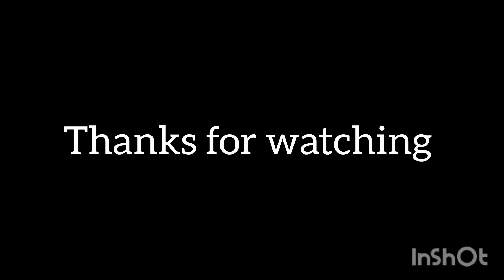Aaj ektu singra banalam | aar methi furan chicken | YouTube | YouTube video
Learn how to make delicious samosas at home with this easy-to-follow recipe tutorial. From preparing the flavorful filling to folding the perfect pastry, this video will guide you through each step to create crispy and savory samosas that will impress your friends and family. SamosaRecipe HomemadeSamosas CookingTutorialDiscover the secrets to making mouthwatering samosas with this step-by-step video guide. Whether you're a beginner or a seasoned cook, you'll find this recipe easy to follow and rewarding to recreate in your own kitchen. Get ready to enjoy the crispy, golden-brown goodness of homemade samosas. IndianCuisineCraving a tasty snack? Look no further than this samosa recipe tutorial that will teach you how to make these popular Indian appetizers from scratch. With clear instructions and helpful tips, you'll be able to whip up a batch of delicious samosas in no time. Get ready to savor the flavors of this classic dish.

CookingAtHomeDiscover a mouthwatering chicken recipe in this YouTube video that is sure to become a favorite in your household. With simple ingredients and clear instructions, you'll be able to whip up a tasty meal in no time. Don't miss out on this culinary delight! Foodie Homemade DeliciousJoin us on YouTube as we share a step-by-step guide to preparing a delectable chicken recipe that will leave your taste buds wanting more. Whether you're a seasoned chef or a beginner in the kitchen, this video is perfect for anyone looking to elevate their cooking skills.